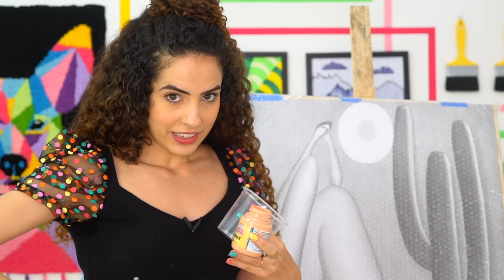QUADRO FIDGET TOY? FIZ PIXEL ART NO PLASTICO BOLHA E EXPLODI AS BOLINHAS NO FINAL!Paula Stephania